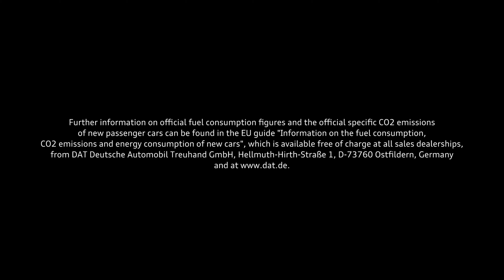Ауди А8 и Ауди R8 Роскошный автомобиль_Audi A8 and Audi R8 Luxury car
Ауди А8 и Ауди R8 Роскошный автомобиль_Audi A8 and Audi R8 Luxury car Управляй мечтой